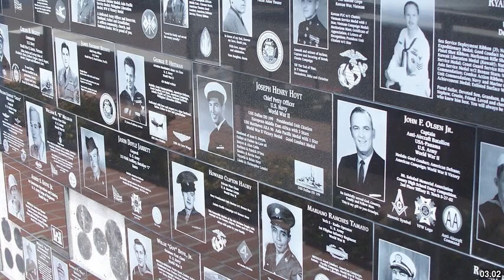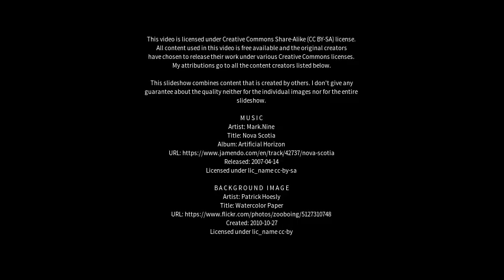Best places to visit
Best places to visit - Crosshill (United Kingdom) Best places to visit - Slideshows from all over the world - City trips, nature pictures, etc.